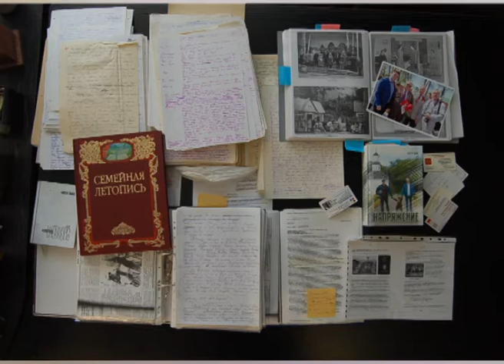"Наше Подмосковье" - презентация проектов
В Сергиевом Посаде начался этап презентации проектов премии «Наше Подмосковье».

В нашем районе неравнодушные и активные граждане выдвинули более  500 ( пятисот)  инициатив и идей.
Значимость того или иного проекта определяла экспертная комиссия.
Съёмочная группа телеканала "Тонус" посетила одну из площадок, на которой состоялась презентация проектов, - библиотеку им. Розанова.